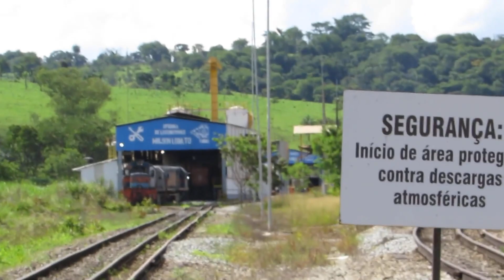PÁTIO DA ESTAÇÃO WILSON LOBATO – MATOZINHOS – MG – ANO 16-JAN-2022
4124 - PÁTIO DA ESTAÇÃO WILSON LOBATO – Registros do Pátio da Estação Wilson Lobato – Matozinhos – MG, em 16-Janeiro-2022, domingo, das 14:53 às 15:11 hs.